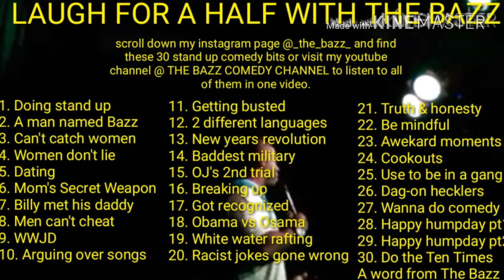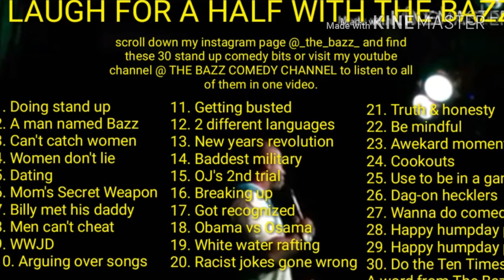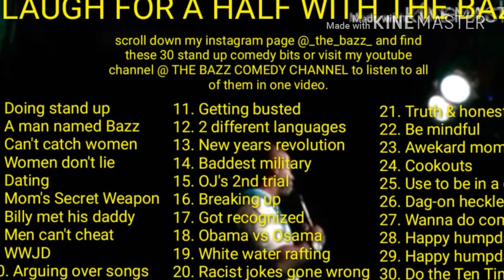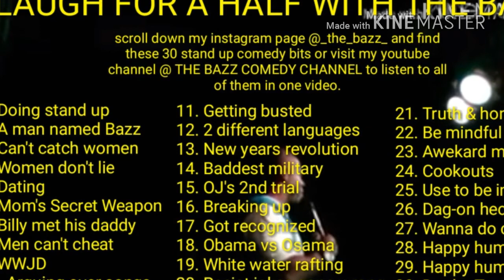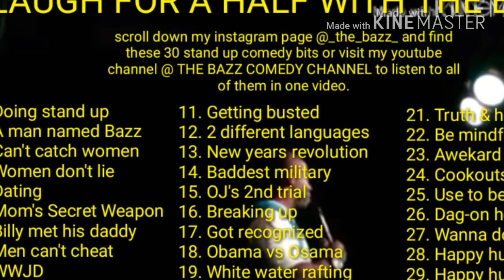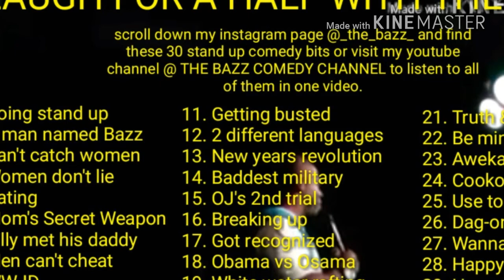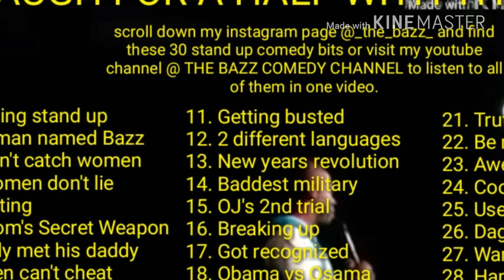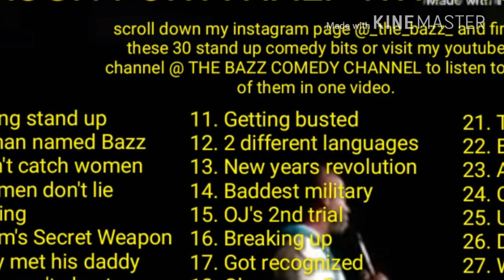Laugh For A Half with The Bazz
30 stand up comedy bits by The Bazz